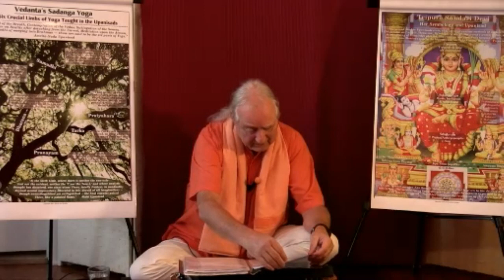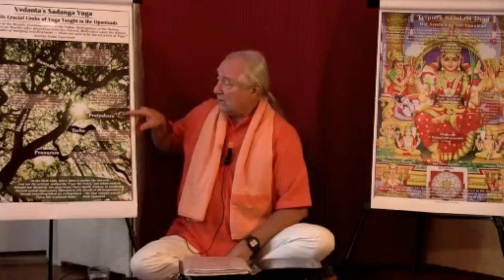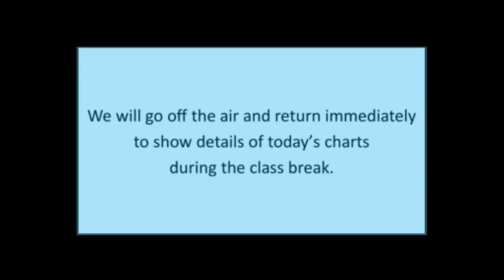Amrita-Nada Upanishad - 08 by Babaji Bob Kindler